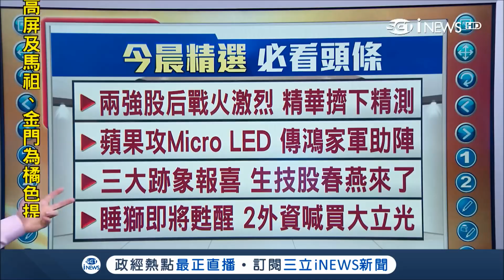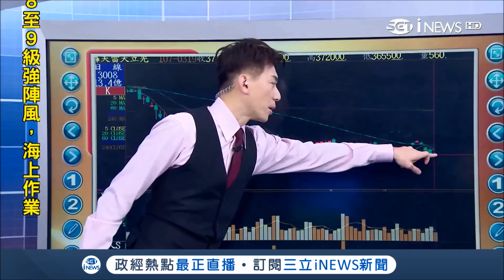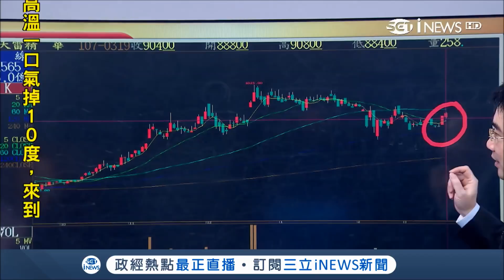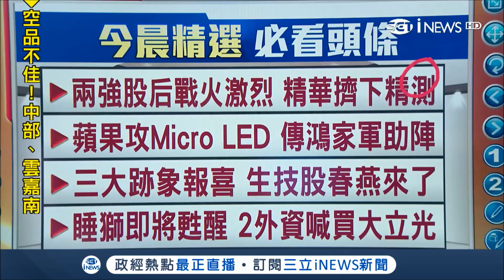蘋果要攻MICRO LED 傳"鴻家軍"籌資90億助陣│主播 陳書賢│【iStock盤前解析】20180320│三立iNEWS